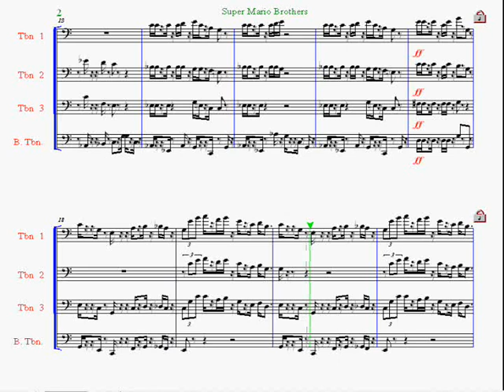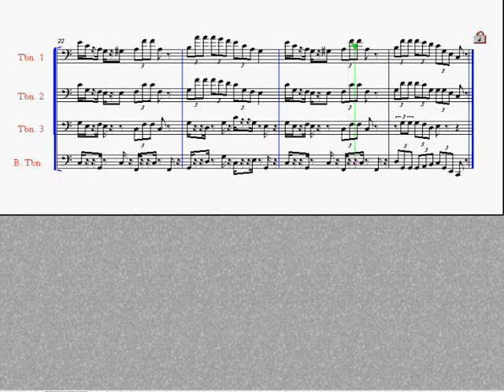Super Mario Brothers Trombone Quartet (See description for sheet music + special offer!)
and fill in the contact form requesting the sheet music you want, then you will be guaranteed a special offer from me! So what are you waiting for!?

For 4-part trombones arranged by myself in 10 minutes. Enjoy :)